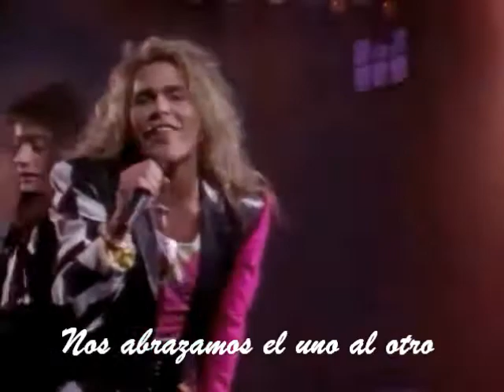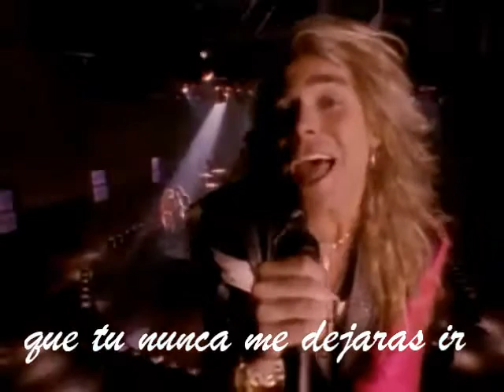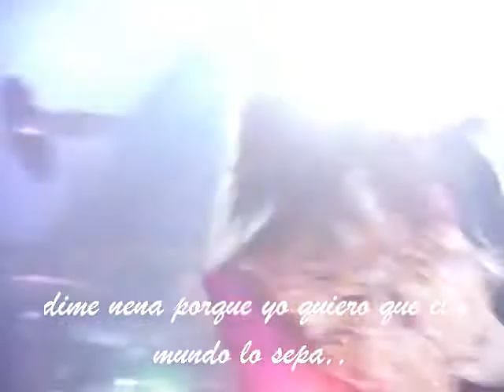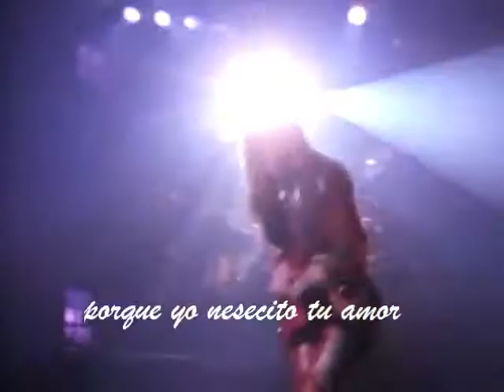Tell me white lion subtitulado al español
80'siempre